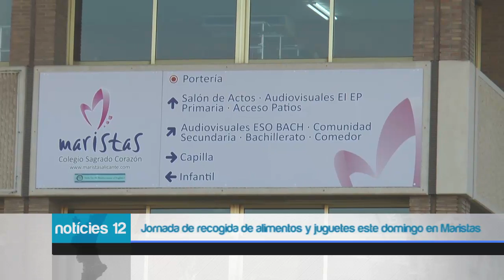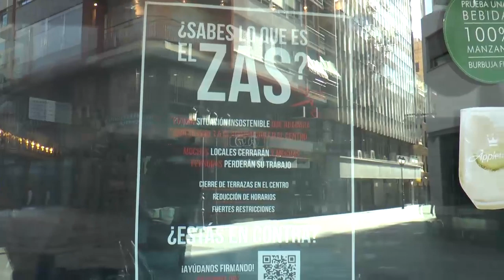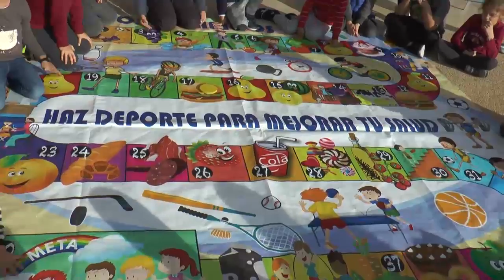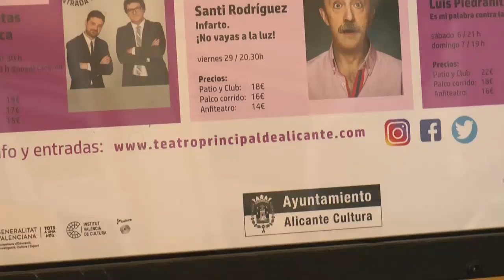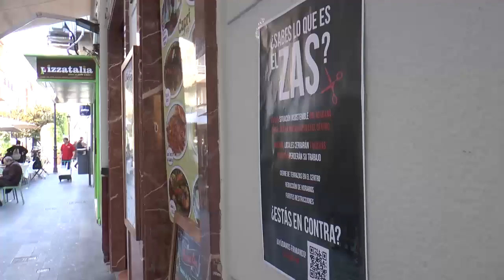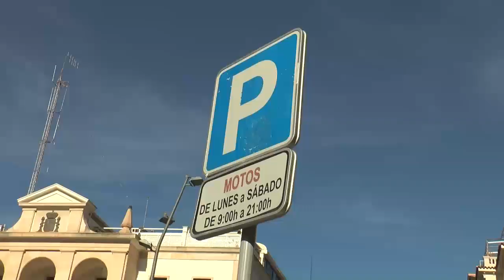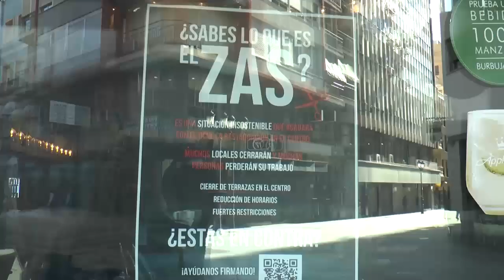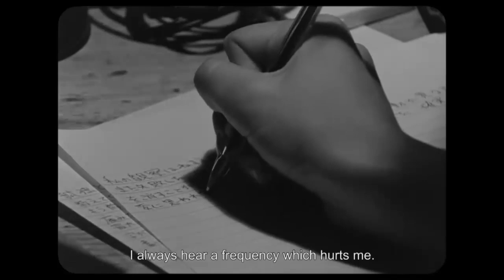Noticias 12 - 29 de noviembre 2019